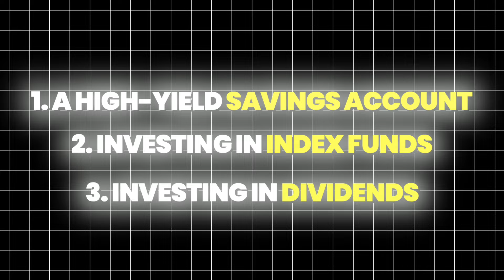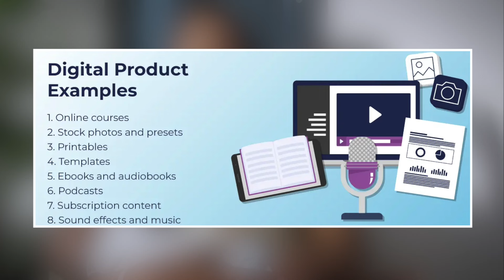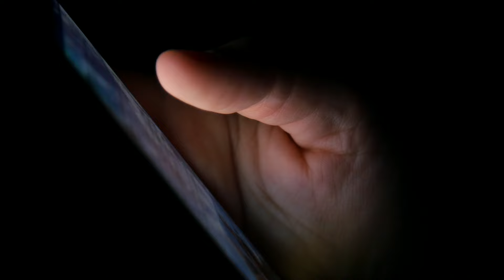(secret) PASSIVE INCOME Streams | Mompreneur friendly!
❗️LAST CHANCE❗️ The FINANCIAL FREEDOM CHALLENGE is 9/15!

💰Hey Future Millionaires! Today we're talking about different ways mompreneurs can generate passive income! Grab your notebook and a pen - let’s get into these GEMS! elliegems 💎

*Let’s Partner*: I’d love to highlight you and your brand or business! Can't wait to hear from you!

Love ya’ll ❤️
Ellie

*VALUABLE RESOURCES I WANT TO GIVE YOU FOR FREE* 👇🏽👇🏽👇🏽:
Take My FREE Quiz to help you discover Your Path To Your First Million 💰💰💰

Need Business Funding in 2024? I’ve helped thousands of students secure over $10,000,000 in Funding - Download my FREE Business Funding Workbook here! 💰💰💰

👉🏽👉🏽👉🏽Don’t stop at the workbook! Come to my FREE Fully Funded Masterclass so I break down the best strategies of 2024 for you 👏🏽👏🏽💰💰

Timestamps

0:00 Intro
0:39 Passive Income Streams
2:38 Index Funds
3:00 High-Yield Savings Accounts
3:40 Dividends
5:26 Digital Products
6:52 Car Rentals
8:13 Airbnb
9:31 Final Thoughts

✨About Ellie Diop✨

After losing her corporate job, going through divorce and giving birth to twins in 2019, Ellie Diop (better known as Ellie Talks Money) used her $1,200 stimulus check in July of 2020 to build a multi-million-dollar online coaching business in just one year. Now, Ellie wants to inspire other women entrepreneurs to know that despite what they go through, they can start a business online and completely change their lives!

Today her online academy, Ellievated Academy, serves over 70,000 students. Ellie is committed to helping others overcome their circumstances, start businesses and STAY in business!

I teach you how to QUICKLY start, fund, and scale your business! GET THE BAG and KEEP THE BAG! ELLIEVATE™️